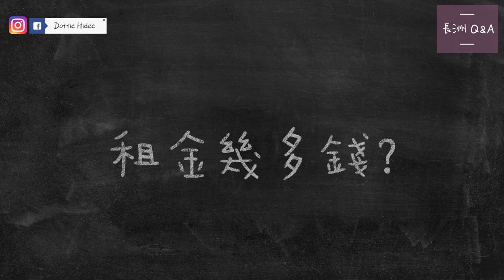♥ 長洲租屋 Q&A ♥ 租金? 呎數? 有無撞鬼? 點解會租? || Dottie Hidee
♥ 聊天時間 ♥

見到大家反應不錯,
就趕一趕做好這個影片~
解答一下大家的問題ssssss

下集不一定是下禮拜喔,
拍是拍了但還沒有排時間~
就再看大家想不想看了~

吐嘈男友部份
雖然吐嘈得有點公開
但至少解答了為什麼我一直沒有急於結婚的打算
而男朋友一直都知道我介意的事
所以不用替他被我公開吐嘈覺得難過～

然後就是,
互相尊重很重要喔~
沒禮貌的留言我也會放狠話
在這裡警告過了~
❋ 膚質 - 沙漠暗沉敏感肌
❋ 身高 - 153cm
❋ 體重 - 44kg

♥ 今集內容提及:

❋ 其實這樣的月租劏房單位在長洲並沒有很多,
所以真的有興趣的話就自己去地產店親自看看~
因為就算有都很快租出去

❋ 可能有人會懷疑是不是凶宅,
地產店說不是, 我就信好了
外面的單位很容易查, 但長洲是比較難查... 門號會常改
所以怕的介意的就要留意

❋ 還有什麼問題再留言吧~
答得到我都會盡力答~